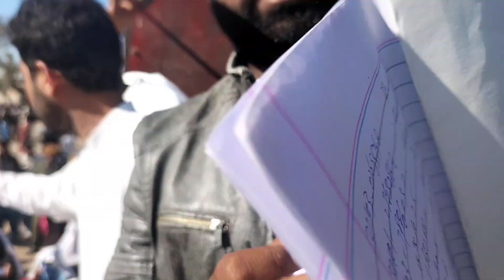sarkari aaty ka sel point aurten zalil ho rhe hain zila Taunsa men